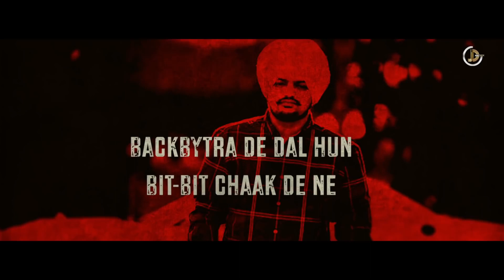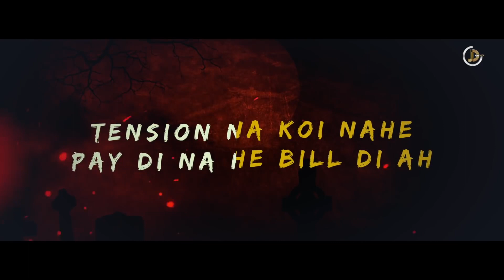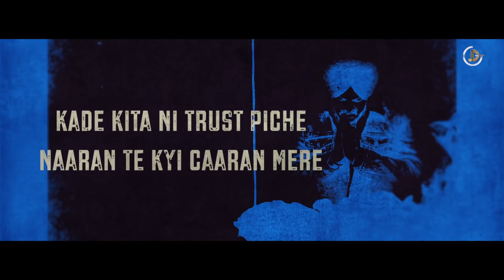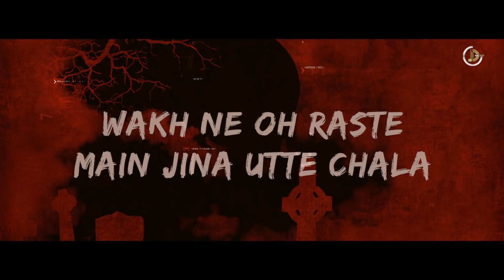East Side Flow - Sidhu Moose Wala (OFFICIAL SONG) | Byg Byrd | Latest New Punjabi Songs 2019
Zee Music Punjabi present

East Side Flow ( Official Song )
Label - Zee Music Punjabi